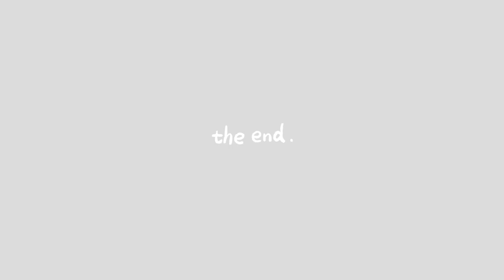White Cigar Shaped UFO Hovers Over Coventry In The UK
There's a bizarre looking UFO sighting that happened over the city of Coventry in the United Kingdom on the 24th February, 2022.

- Hey 🙏 I've just created an account on "buymeacoffee" I hope you can join me, I'll follow for a follow, thanks.

Join Canva, if you do then we both get premium features for free, using this link.

Credit: Benjamin Lismore.

Created by UFO News and UFO Sighting's Footage.